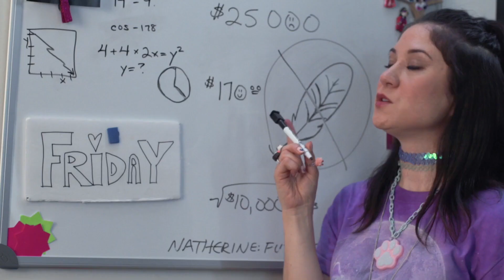Natherine: Future Experience Ep. 103 - "Business Related" Debts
Natherine: Future Experience
Starring - Natalia Strawn, Mary Kobayashi
Guest Appearance - Andrew Gilman

Directed by Rachel Wilson
Produced by Geenah Krisht
Cinematography by Javier Ruiz
Edited by Benjamin Berg
Created by Natalia Strawn

Assistant Director - Christopher Long
1st Assistant Camera - Kurt Hall
2nd Assistant Camera - Emil Chang, Zachary Althouse
Sound Mixer - Darren Augustus
Gaffer- Tyler Zak
Key Grip - Braden Barton
Production Designer - Daniella Flanagan
Art Assist - Keith Engelhardt
Set Design - Daniella Flanagan, Rachel Wilson, Natalia Strawn
Prop Assistant - Griffin Davies
Hair & Make Up Artist - Samantha McDonald
Costume Designer - Rachel Wilson
Banner Art - Tracy E. White
Production Assistants - Zachary Althouse, Griffin Davies
Still Photographer - Caroline Daly
Catering & Craft Services - Julie Deesomjit

Colorist - Jon Price
Sound Editor - Sam Damask
Sound Consultant - Lauren Hadaway
Foley & ADR - Sam Damask
Graphic Designer - Alexa Dillon
Motion Graphics - Jon Price
Original Music (Guitar, Synth) - Sam Damask

Written by Natalia Strawn & Mary Kobayashi

The story, all names, characters and incidents portrayed in this production are fictitious, and no identification with actual persons, places, buildings, or products is intended or should be inferred. Any unauthorized exhibition, distribution, or copy of this film or any part thereof (including the soundtrack) is infringement of copyright and will subject the infringer to severe civil and criminal  penalties.